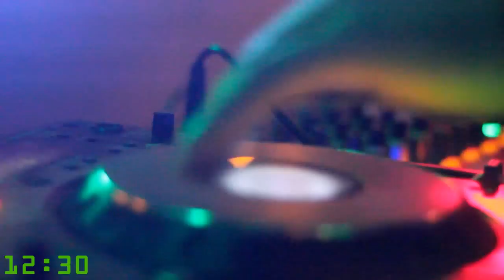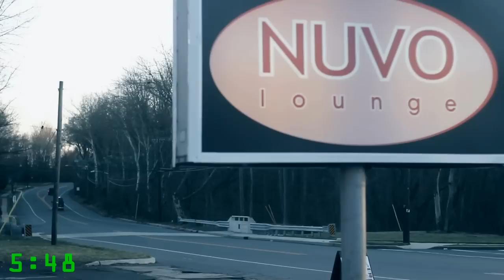Silent Treatment ft. Aja Bell, D. Rugz - All on Me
Artist: Silent Treatment ft. Aja Bell, D. Rugz
Song: All On Me
Album: Dr. Jekyll / Mr. Hyde
Directed by: Roddy Pipez of Fresh Koast